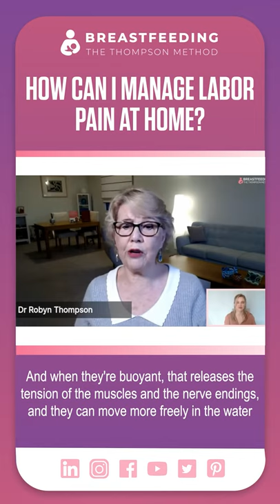How Can I Manage Labor Pain At Home? | Labor Pain Management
In this interview, Dr. Robyn Thompson stated that most women have their plan for dealing with labor pain. However, most of the time, water assists them. Warm water immersion can be very effective for comfort and pain relief during labor. Water provides support and buoyancy that enables laboring women to relax and take advantage of the weightless feeling it provides.

WHO IS DR. ROBYN THOMPSON?
Dr. Robyn Thompson is a world-renowned midwife, educator, nipple trauma breastfeeding expert, and the founder of The Thompson Method.

WHAT ARE THE 3 GOLDEN HOURS?
The "3 Golden Hours" refer to the immediate hours after a mother gives birth. It’s so important that mothers are given the opportunity to be skin-to-skin with their babies during these 3 hours to breastfeed them and form that immediate bond.

QUESTION: So why does the hospital system often interrupt a mother and those 3 important hours with her newborn?

ANSWER: At the end of the day, hospitals are businesses, and they want you in and out as quickly as possible. The hospital system isn’t designed to be in your best interest. It’s designed for time efficiency.  This push for time efficiency often means your 3 Golden Hours are likely to be interrupted by routine hospital procedures that can and should wait.

WHAT IS THE THOMPSON METHOD BREASTFEEDING?
The Thompson Breastfeeding Method is a pain-free breastfeeding method that is gentle and evidence-based. It's understanding how breast milk is produced so you can trust that your breasts will nurture your baby without worrying about lack of supply. It's about feeling confident in your ability to control your labor, birth, and breastfeeding experiences. It's understanding how nipple shields, bottles, teats, and dummies (pacifiers) will affect your breastfeeding journey.

WHAT EXACTLY IS THE THOMPSON METHOD BREASTFEEDING COURSE?

3. JOIN OUR FACEBOOK GROUP

4. FOLLOW THE THOMPSON METHOD

5. DOWNLOAD OUR FREE BREASTFEEDING GUIDE